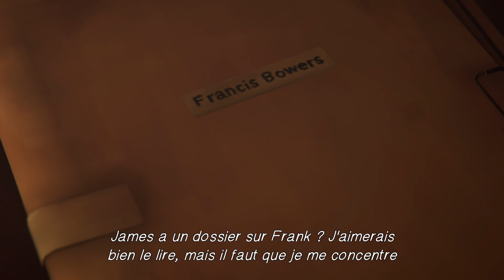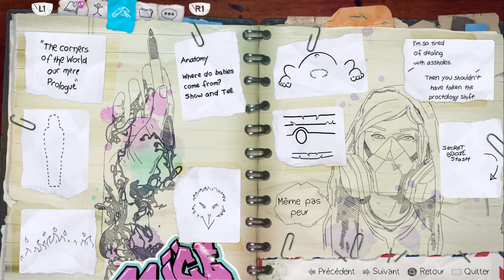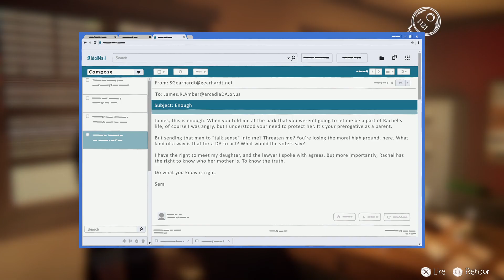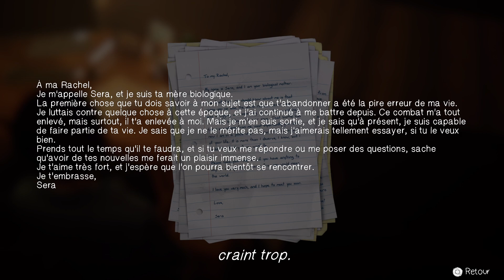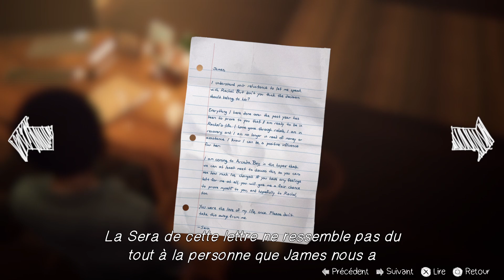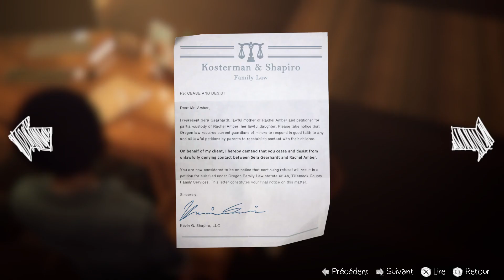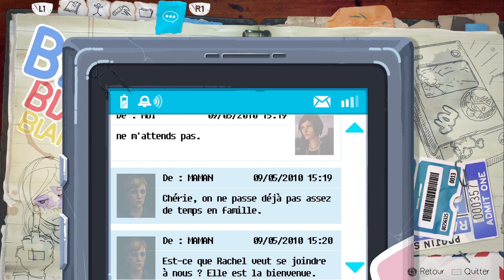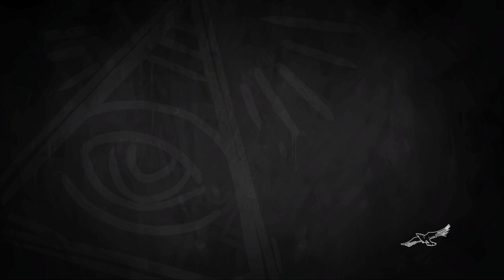Life is Strange: Before the Storm 11 Destruction de preuves